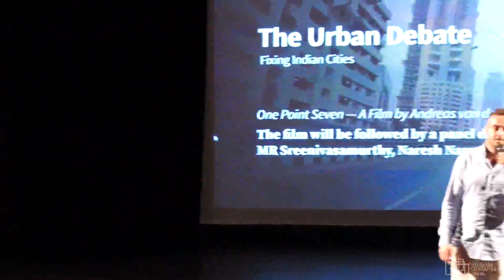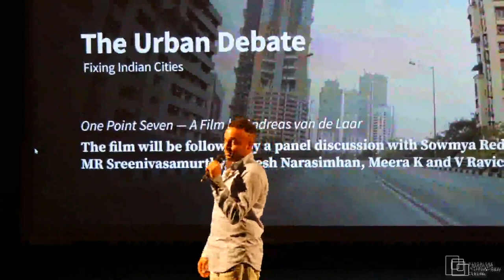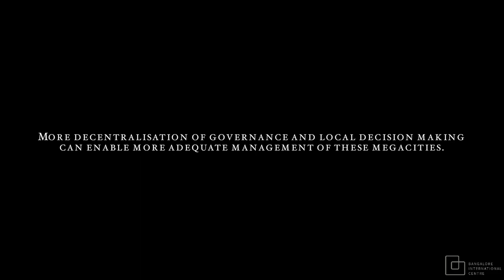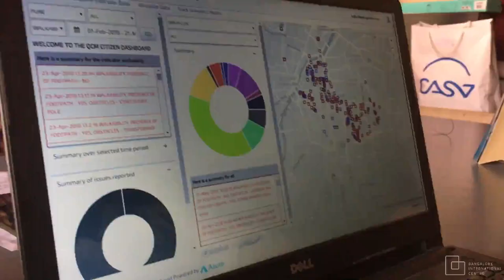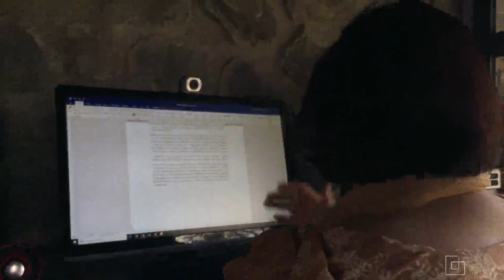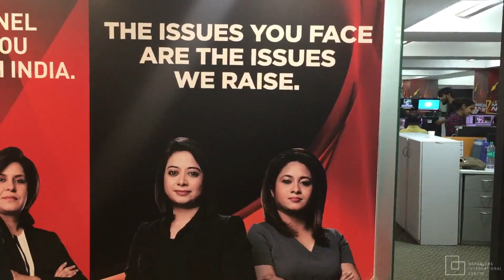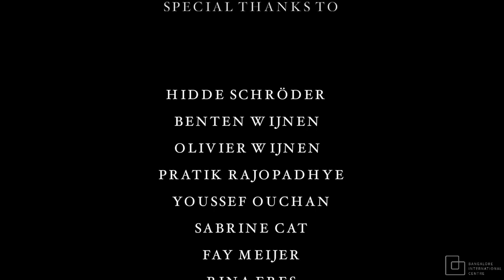The Urban Debate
Fixing Indian Cities
June 27, 2019

India’s cities are growing at a rapid speed outgrowing most countries. How should these settlements be governed and managed? In the Urban Debate, we start with a One point seven film made by Director Andreas van de Laar where eminent Indian experts opine on the subject. Topics like the directly elected mayor, governance and administration reform, use of apps as citizen enablers and future of policy based journalism are discussed in the film. The film is followed by a panel discussion with Soumya Reddy, Naresh Narasimhan, M.R Sreenivasamurthy, Ravichandar and Meera K.